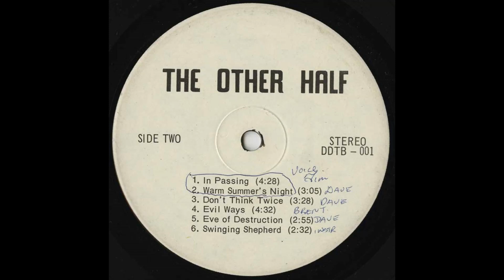[PSYCH] The Other Half - Evil Ways/Swinging Shepherd Blues (1968)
Awesome one-two punch (Evil Ways - Clarence “Sonny” Henry/Santana & Swinging Shepherd Blues - Moe Koffman) from the B-Side of this insanely rare private press album from this unknown Manitoba Quartet. Estimates range from 150-300 copies pressed of this album back in 1968).
This was featured in Patrick Lundborg's "The Acid Archives: Underground Sounds 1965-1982."

LINE-UP:
Dan Peteit (Cold Lake, Alberta): bass
Dave Burkhat (CFB Portage La Prairie, Manitoba): organ
Tim Dogman (CFB Portage La Prairie, Manitoba): lead guitar
Brent: drums